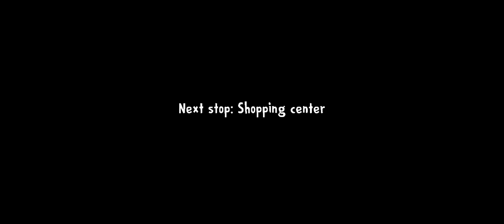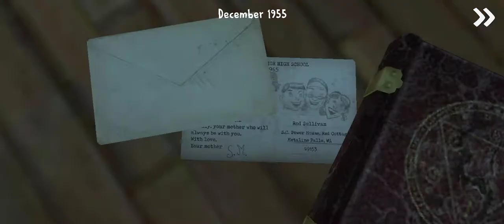ice cream 3 full 🥶 game play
Aalik game play